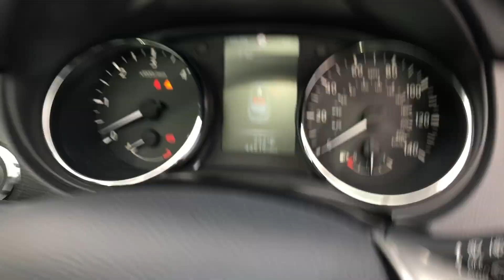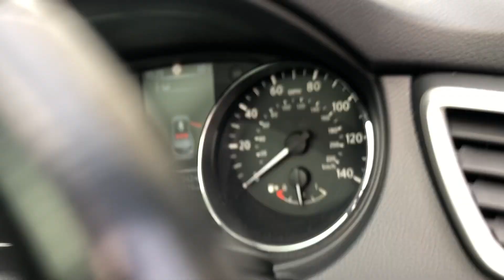Nissan Qashqai 14 070